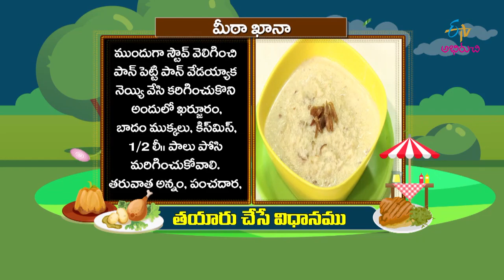Meeta Khana | Quick Recipes | ETV Abhiruchi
The hosts present us with the recipe of Meetha Khana prepared with boiled rice, jaggery, khoa and other value-added ingredients.